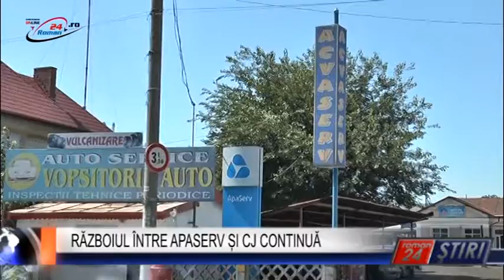RĂZBOIUL ÎNTRE APASERV ȘI CJ CONTINUĂ